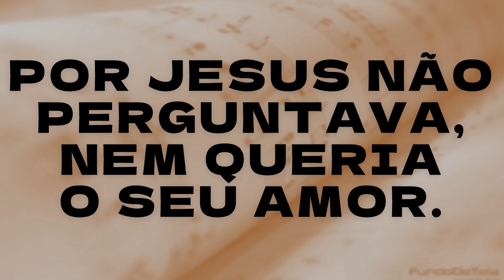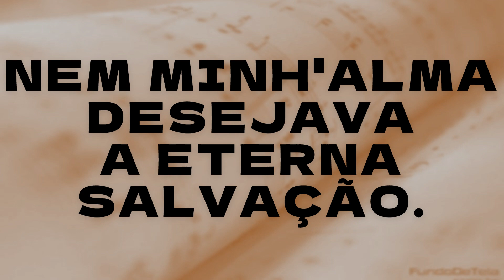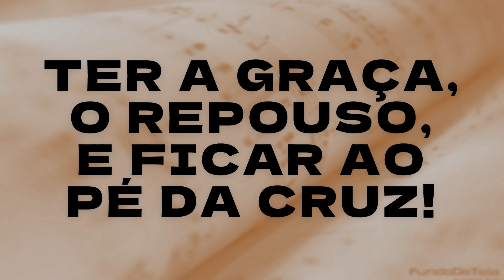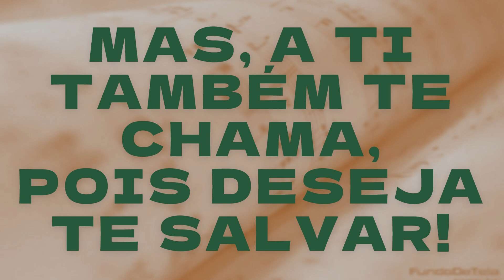169 OH! JESUS ME AMA Playback Letra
169 OH! JESUS ME AMA Playback Letra
PARA GRUPOS DE IGREJA
HARPA CRISTÃ